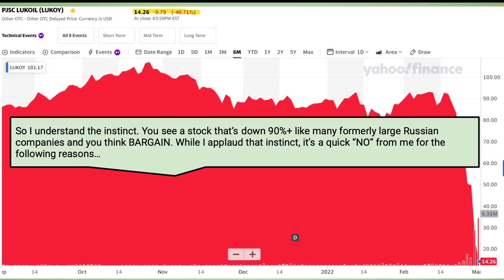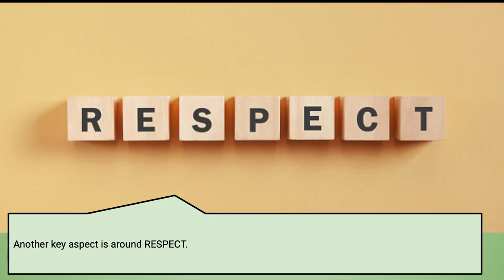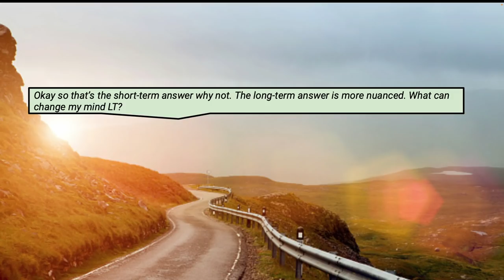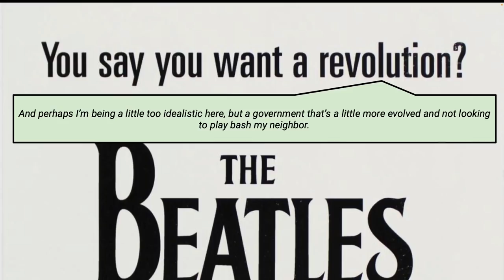Russian Stocks: Down 90%+ time to buy?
Many of the largest Russian companies are down HUGE: Gazprom stock, Sberbank Stock, Novatek Stock, Lukoil stock, Rosneft stock, RSX ETF, ERUS ETF?... time to buy? I have a short-term answer and a nuanced answer.